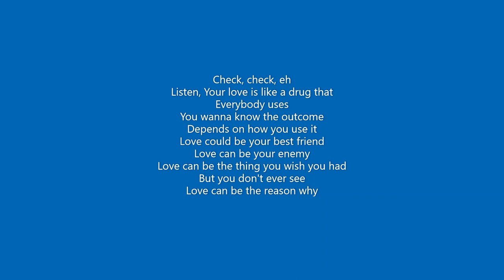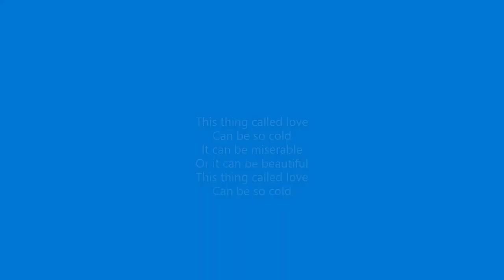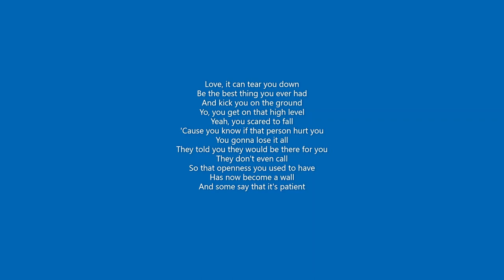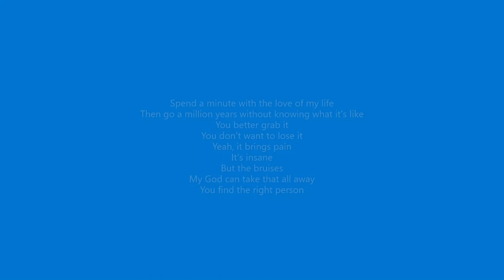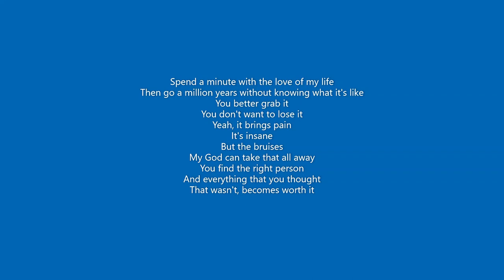Thing Called Love by nf (lyrics)